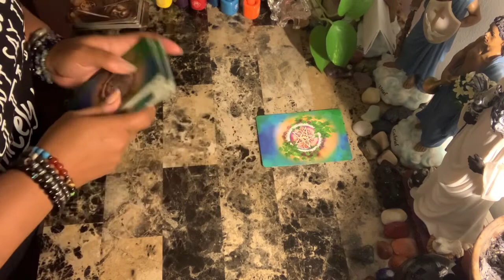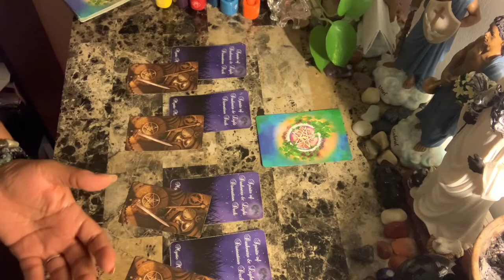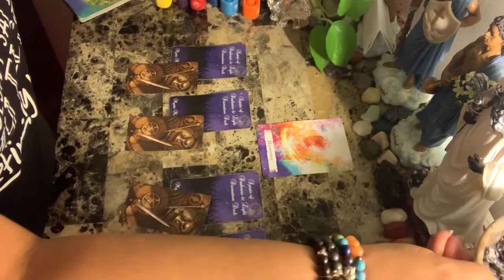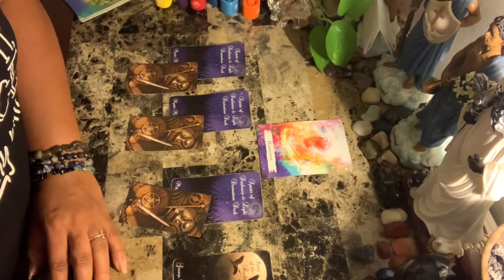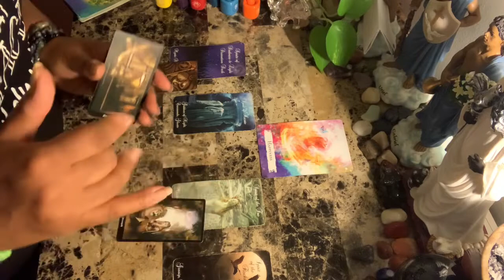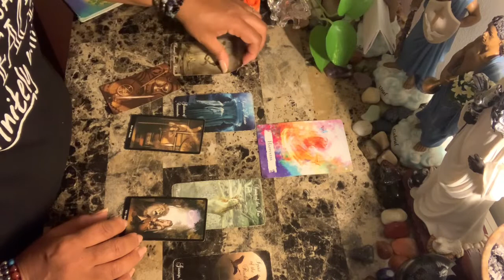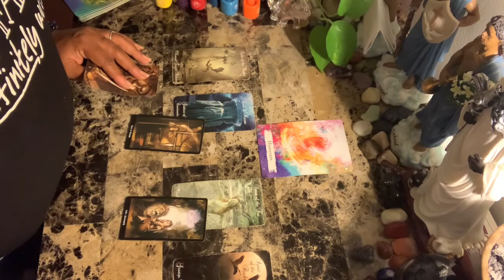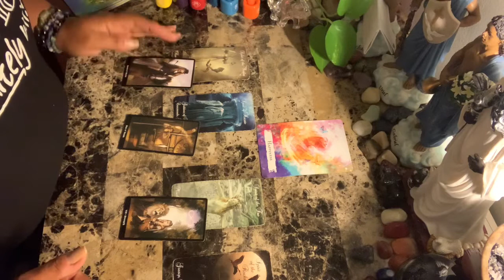Aries ♈️ Love ❤️Doing whatever you have to do to make them Shut the F UP...??!!